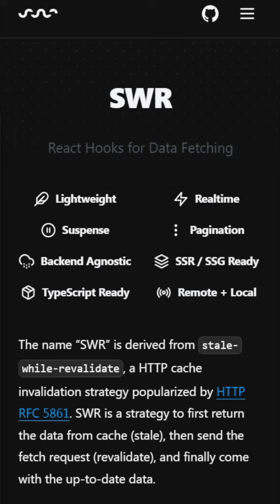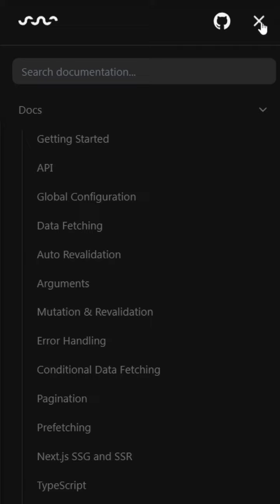Luke 15 SWR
Luke 15 i JPro sin julekalender handler om å laste data med SWR.